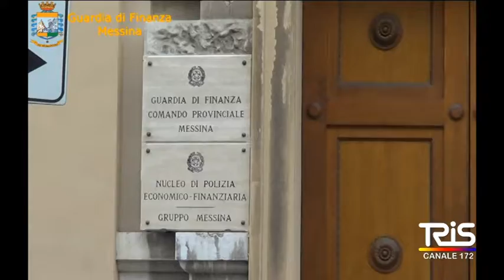Sistema Siracusa, il gup respinge le ipotesi di patteggiamento